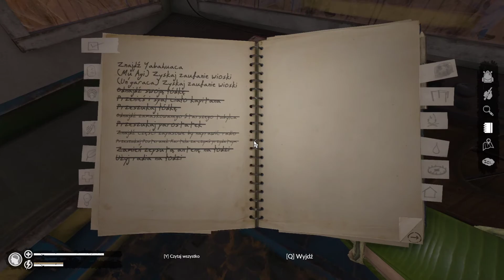Metalowa Zbroja, Przetop Żelaza - Green Hell Spirits of Amazonia & Animal Husbandry Gameplay PL #21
Green Hell nowe aktualizacje i dodatki: Spirits Of Amazonia, Animal Husbandry Gameplay PL po polsku. Gra na steam

Wszelkie dotacje są mile widziane. Dzięki! Zbieram na sprzęt komputerowy (mysz, klawiatura), na gry i kluczyki oraz opłacenie czynszu i na chleb. Wszystko ku uciesze widzów i lepszego odbierania liveów.

► Sprzęt na którym działam:

EVGA GeForce GTX 970 4GB SC GAMING ACX 2.0
RAM HyperX 2x 8GB
MSI H97 PC Mate
Chłodzenie: SilentiumPC Fortis 3 + pasta termoprzewodząca Arctic MX-2
Obudowa: X2 Isolatic Black
Słuchawki: Ozone Rage ST
Mikrofon: Novox NC-1